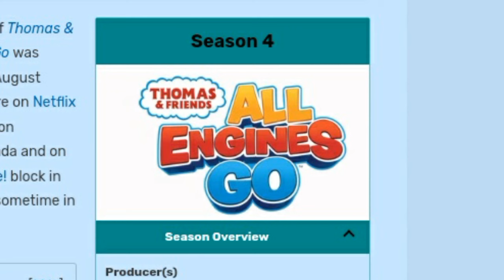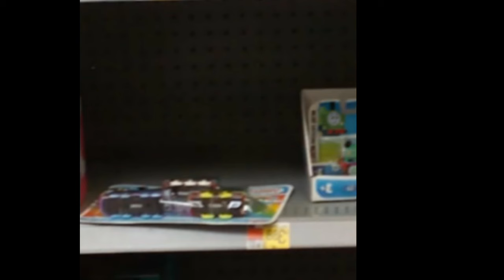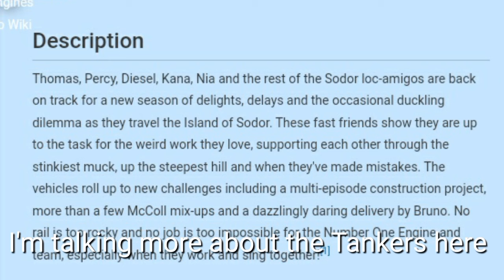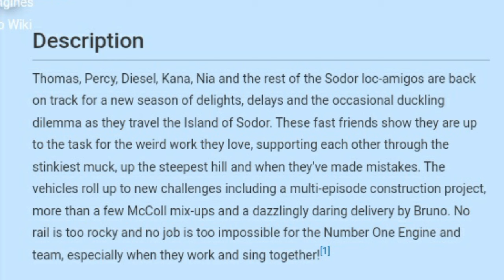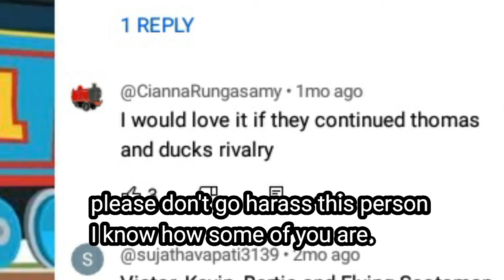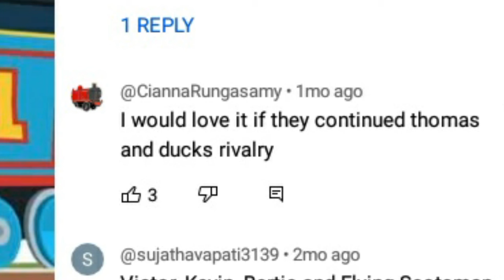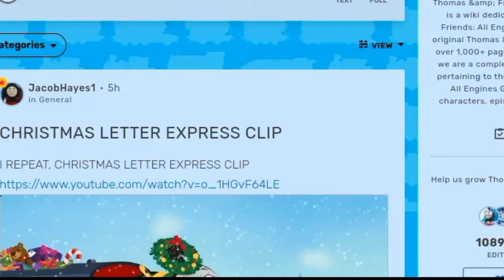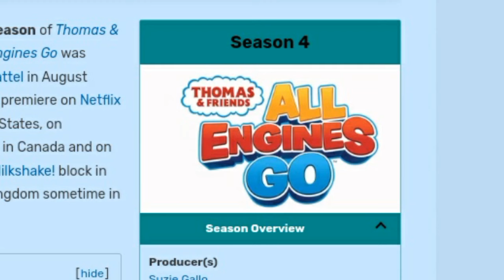All Engines Go Season 4: My thoughts so far